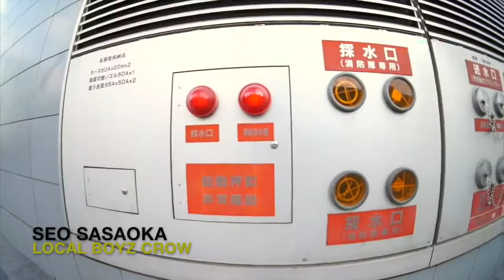O.A.FILM 2021/ feat:M.S.K The Sequel (msk)& OpenAirFilm Skateboard mov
Directed by Koichi Miyamoto
A Koichi Miyamoto Film D-ta
~ Cast ~
Shingo Ogura
Toshiyuki Tanaka
Shougo Miki
Shyunsuke Okura
Koichi Miyamoto
Keisuke Yamaguchi
Kentaro Omori
Ryo Takahata
Seo Sasaoka
Shozo Satake
BGM=MSK(エムエスケー）CD Alubamu M.S.K / The sequel#M.S.K